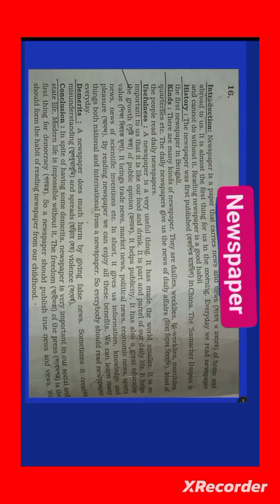Newspaper || Reading Newspaper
Newspaper
Reading Newspaper